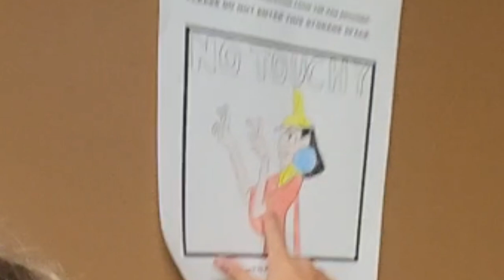we went to Harry's play!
in this video harry performs at a play so we went to support